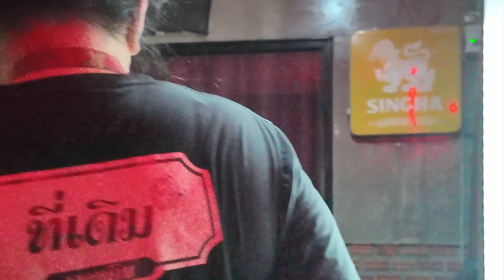Nightlife in Khon Kaen, A cute night club staff had a crush on me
I've helped over 500 people in the last five years, making their families happy. But in the meantime, my wallet was getting thinner.
I should stop donating to them for the time being.
But they have a superhero: you

Your little help can be a great happiness for them.